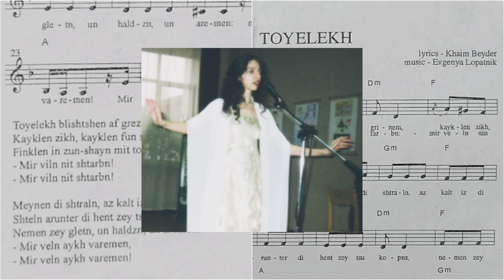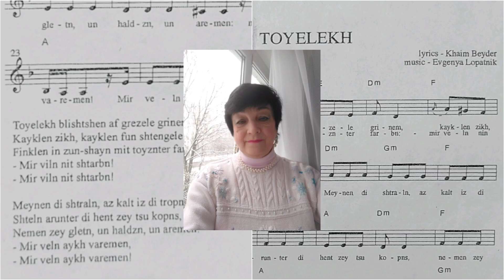Yiddish Song - Toyelekh - Sasha Somish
Lyrics - Khaim Beyder